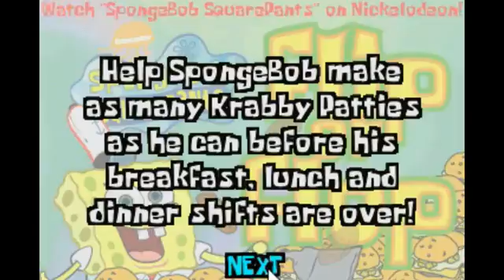Spongebob SquarePants Flip or Flop - gospongebob.com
DESCRIPTION : Help Spongebob make as many Krabby Patties as he can before his breakfast, lunch and dinner shifts are over! Watch out for special orders and watch out for Patrick, he is hungry.